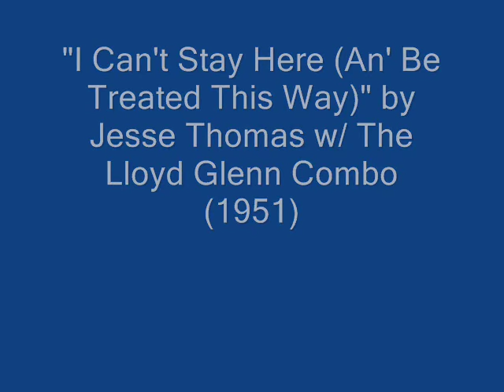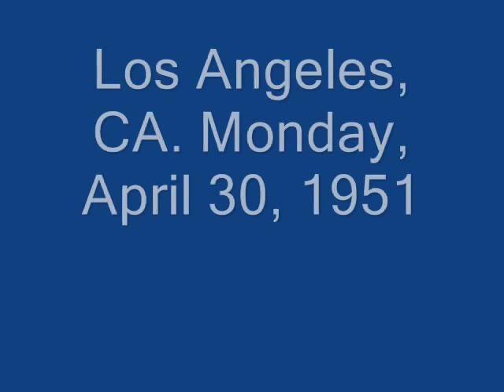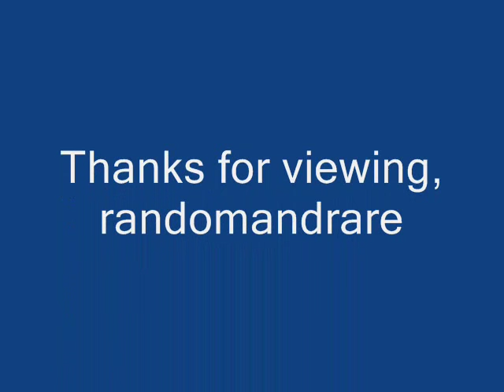Jesse Thomas w/ The Lloyd Glenn Combo I Can't Stay Here (An' Be Treated This Way) (1951)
Composed by Lloyd Glenn & Jesse Thomas

Jesse Thomas:Vocals & Guitar

Lloyd Glenn:Piano

Billy Hadnott:Bass

Bob Harvey:Drums

Recorded in Los Angeles, CA. Monday, April 30, 1951

Originally issued on the 1951 single (Swing Time 240) (78 & 45 RPM)

This recording taken from the 1994 2-album set "The Swing Time Records Story" (Capricorn 42024-2) (CD)